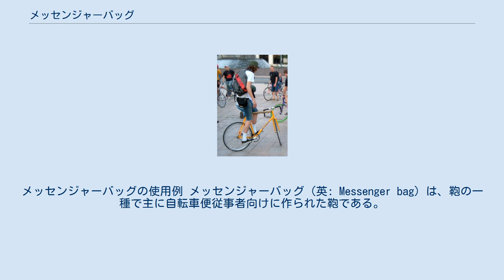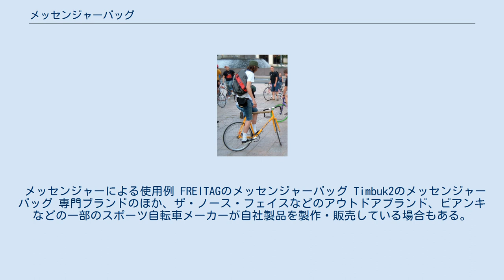メッセンジャーバッグ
メッセンジャーバッグの使用例 メッセンジャーバッグ（英: Messenger bag）は、鞄の一種で主に自転車便従事者向けに作られた鞄である。
クーリエバッグ（英: Courier bag）とも呼ばれる。
　 片方の肩からストラップ（ベルト）を斜め掛けにして背負うショルダーバッグの一種。
自転車便従事者（メッセンジャー）向けに作成されたことに因んでこの名がついている。
 物の出し入れがしやすいように留め具やファスナーなどを廃した開口部が一般的であり、それを覆う大きなフラップが機能性・デザインの両面から大きな特徴となっている。
自転車での走行中にバッグ本体が移動するなどして走行に支障をきたさないように、背負った上でストラップを引き締めバッグを体に密着させる「クイックリリース」や、背後から回し込み体の正面部分のストラップに繋げてバッグを固定する「クロス・ストラップ」（あるいは「スタビライジング・ストラップ」）など様々な機能を持つ。
また、本体が耐久性に優れたコーデュラナイロンで作られていたり、内部が耐水加工されているものが多い。
 その実用性から自転車便従事者以外にも広く普及しており、一般向けに上記のような固定機能や耐水性などを簡略化してファッション性やフォーマル性を高めた商品も数多く販売されている。
 メッセンジャーによる使用例 FREITAGのメッセンジャーバッグ Timbuk2のメッセンジャーバッグ 専門ブランドのほか、ザ・ノース・フェイスなどのアウトドアブランド、ビアンキなどの一部のスポーツ自転車メーカーが自社製品を製作・販売している場合もある。
 ※ABC順